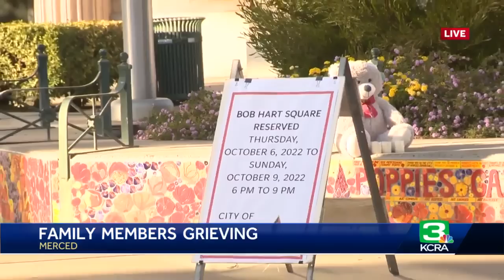Merced community reacts to kidnapping, death of family on Thursday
The man suspected of kidnapping a California family in Merced this week was a former employee of the family business, authorities confirmed on Thursday.  Four members of the Sikh family, 8-month-old child Aroohi Dheri along with her 27-year-old mother Jasleen Kaur, her 36-year-old father Jasdeep Singh and her 39-year-old uncle Amandeep Singh were found dead in remote farmland on Wednesday evening days after being abducted by gunpoint at their trucking company.  Surveillance video shows Jasdeep Singh and the suspected kidnapper, 48-year-old Jesus Manuel Salgado, making contact outside the business before he went inside the business and escorted them into his truck, authorities said.